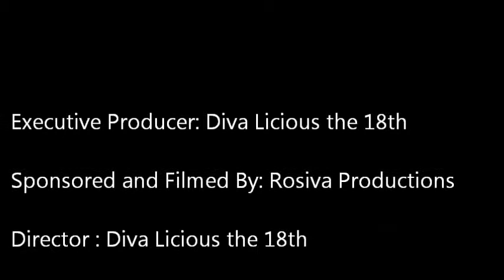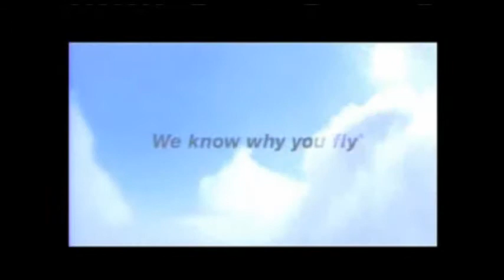The Diva Talkshow S1E2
Guests:
Justin Yulong
Kammi Woods
Taylorr Worldss